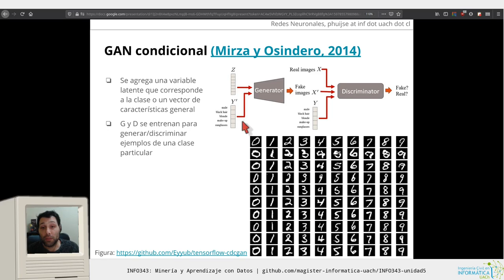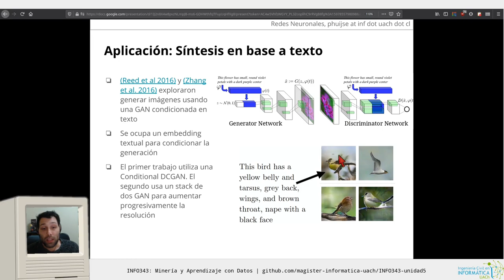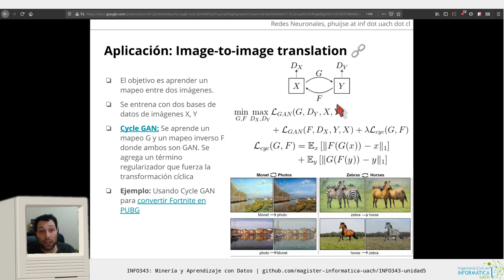[INFO343] Unidad 5 - Conditional GAN y Cycle GAN